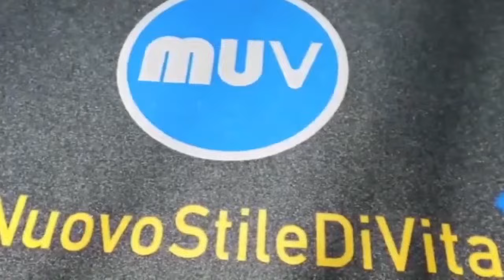Serie A: Cuore Giallorosso il dopo Genoa-Lecce 2-1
Siamo in diretta per una nuova puntata di CUORE GIALLOROSSO 1908💛❤️ il dopo Genoa-Lecce 2-1🤕.